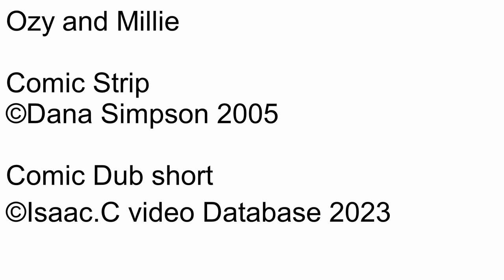Ozy and millie Comic dub Short Ep1482 Senryu, technically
Number: 1482
Name: Senryu, technically
Rated: 4+